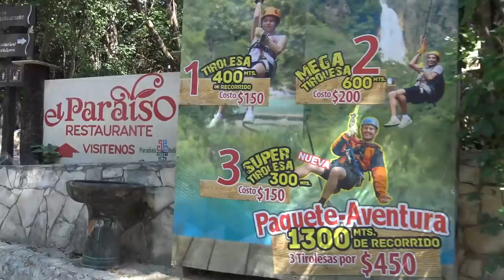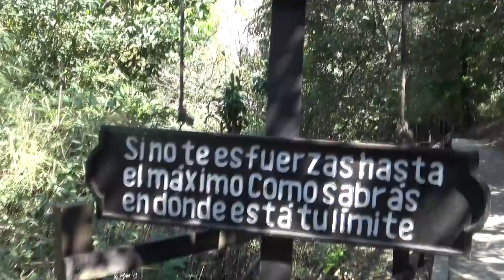💪ENTRENANDO A UN VIEJITO EN LA MONTAÑA👴